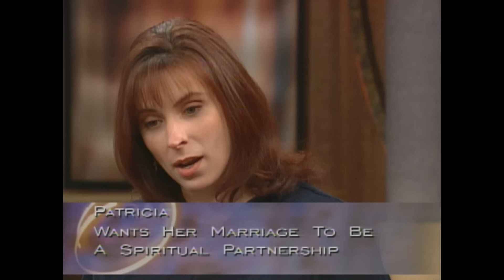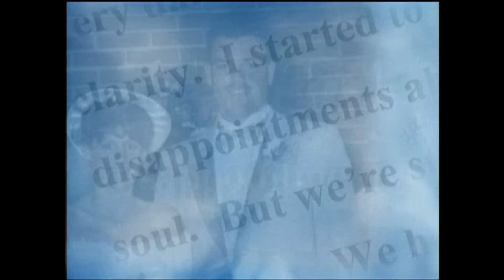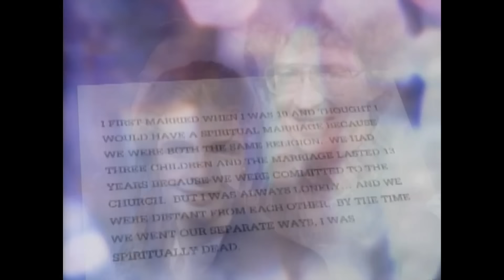Gary Zukav's Romantic Class 101 | The Best of The Oprah Show | Full Episode | OWN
Gary Zukav's Romantic Class 101 | The Best of The Oprah Show: Spirit | Full Episode | OWN